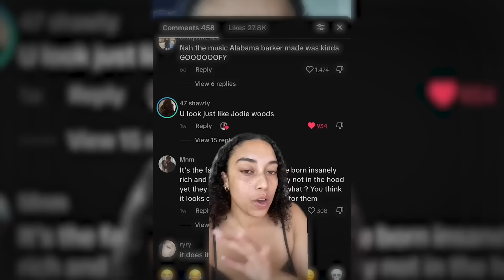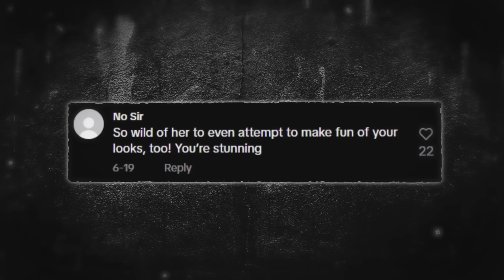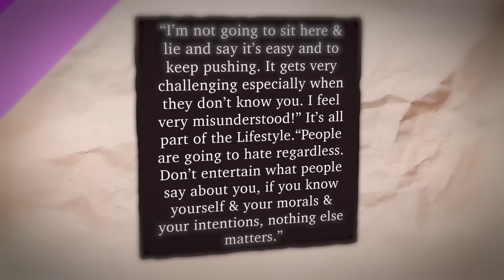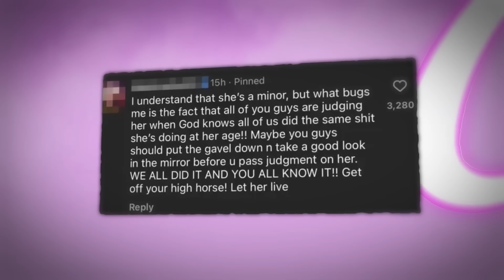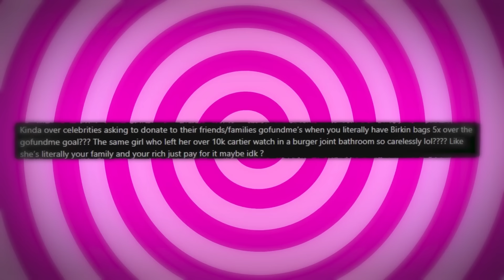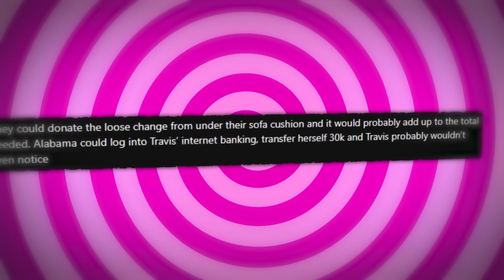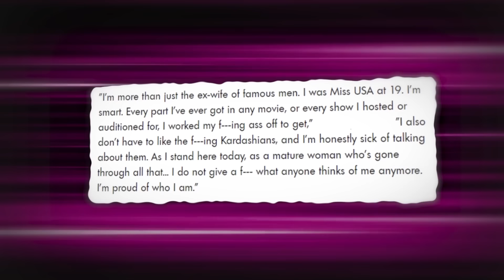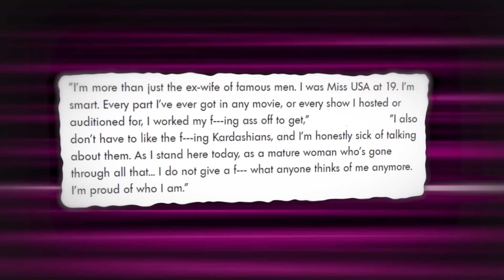Alabama Barker CALLED By TikToker For Acting Black For Clout?! (+ kylie drama)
Alabama Barker is back making headlines for all the wrong reasons yet again. Alabama got called out AGAIN for black fishing and she responded in the worst possible way imaginable. But the drama doesn’t stop there, Alabama is also getting cancelled for being extremely tone-deaf and throwing cash into the ocean while she was partying recently while her aunt was recently diagnosed with canc3r and all she did for her was open a gofundme page and she asked a followers to donate. Y’all Alabama just keeps finding drama everywhere she goes. So let's dive into it and find out Is Alabama Barker really doing all of this just for clout?